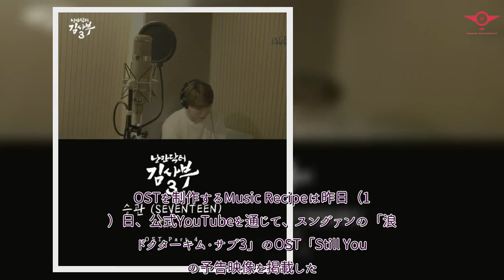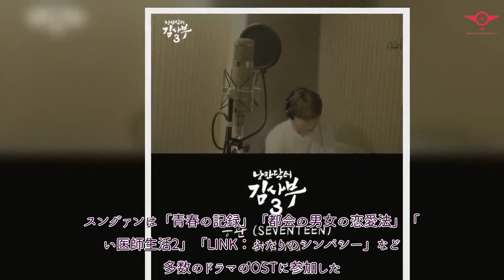H91- ドラマ「浪漫ドクターキム・サブ3」SEVENTEEN スングァンが歌うOSTの予告映像を公開 - Kstyle